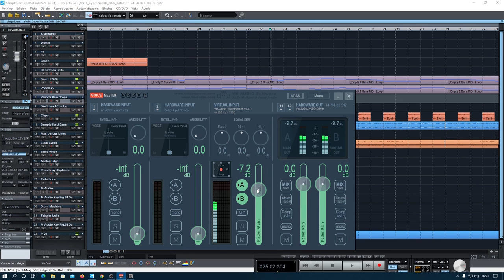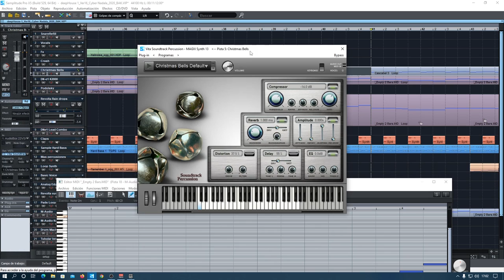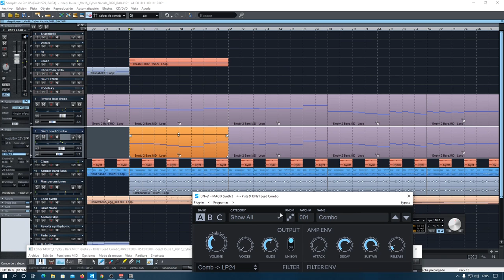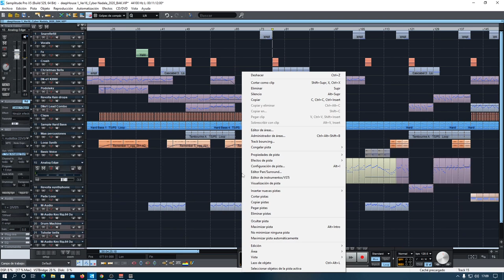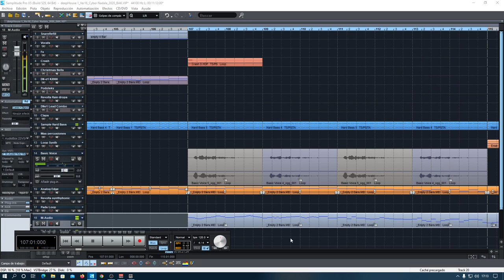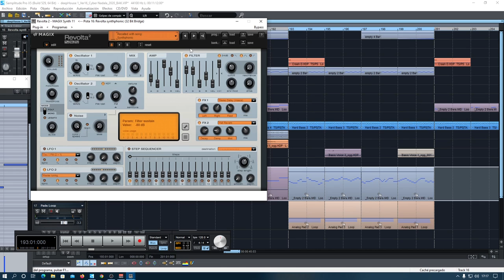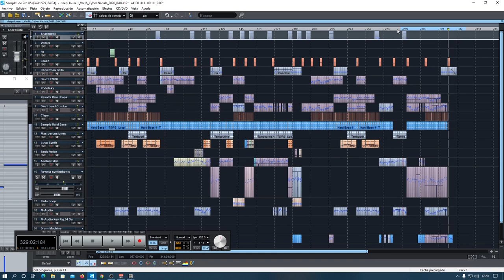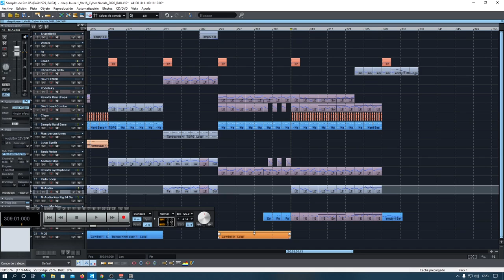Secuenciador: Comentando Cyber Christmas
Vídeo de verano: Viendo las entrañas de esta vieja composición en mi cómputo de tiempo, dado que era un proyecto inciado sobre el 2014-15 y lleva publicado en SoundCloud poco más de un año
Realizado con Samplitude Pro X5, muestro VST utilizados, patrones pregrabados, etc. tal como ya os comenté en el vídeo anterior:  "Ajustando áudio con vu-meters. Aprendiendo de los errores."